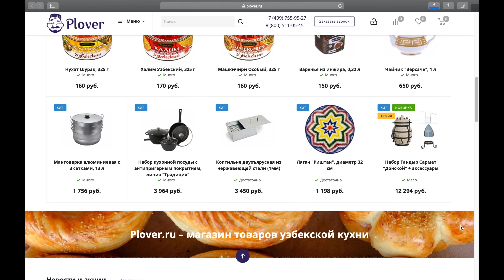Такого я не пробовал!Узбекский плов из гречки!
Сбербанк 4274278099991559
Яндекс Деньги
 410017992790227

Видео отсняты на камеры Sony Alpha 7iii, Sony FDR 3000, Mavic Pro.Видео сделаны в программе Final Cut pro X.